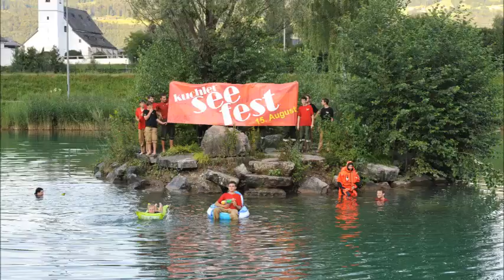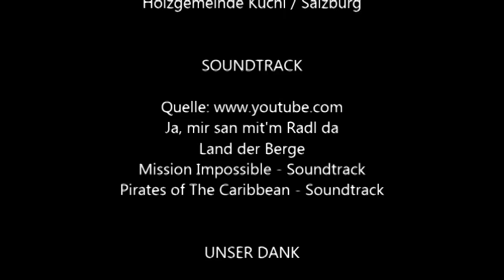Cold Water Challenge Feuerwehr Kuchl 2014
Veröffentlicht am 11. August 2014.
Wir nominieren unsere Kameraden von:
Freiwillige Feuerwehr St. Koloman
Freiwillige Feuerwehr Schwaz in Tirol
Löschzug Au der Freiwilligen Feuerwehr Berchtesgaden